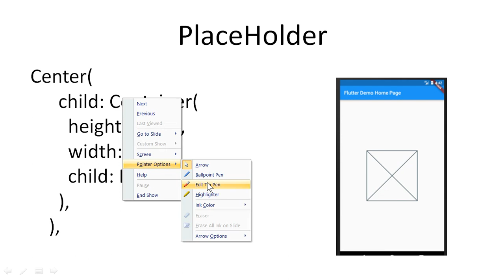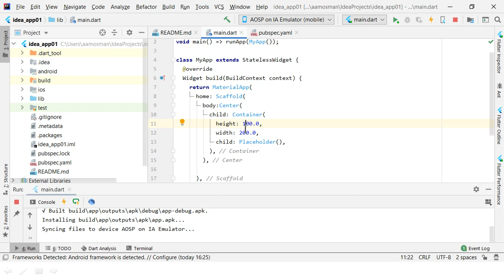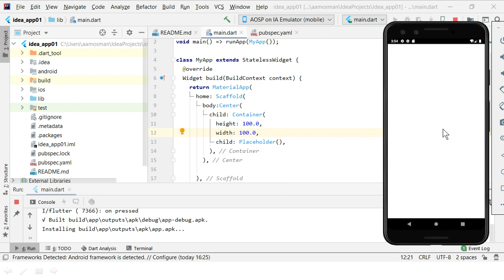Flutter-3.4. PlaceHolder Widget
Flutter Course